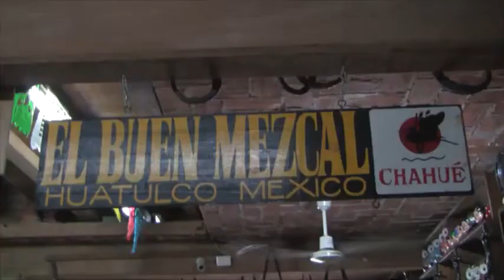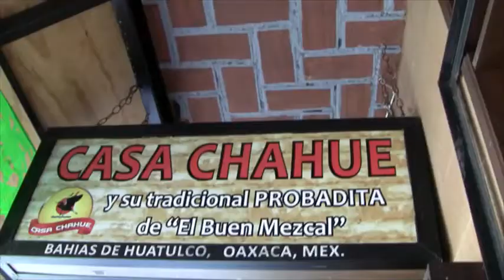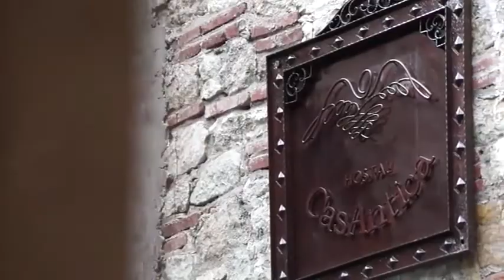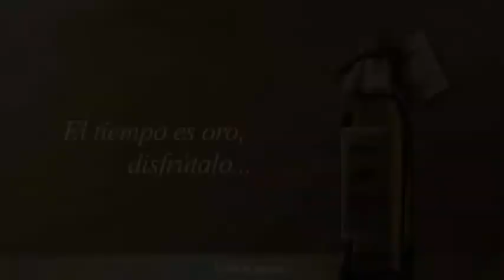MARICHUY MENDOZA, PERMANECE CERCANA AL SENTIR Y NECESIDADES DE LA CIUDADANÍA EN OAXACA.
DIALOGANDO CON... espacio de ECMC NOTICIAS MÉXICO sostuvo amena charla con la diputada María de Jesús Mendoza Sánchez, presidenta de la comisión permanente de transparencia, acceso a la información y congreso abierto de la LXIV Legislatura del Estado de Oaxaca.

Orgullosamente oaxaqueña, oriundo de Tuxtepec, en la región de la Cuenca del Papaloapam, donde la belleza de la mujer es como un sello personal de la región, donde nace FLOR DE PIÑA, el baile que cautiva permanentemente a propios y extraños, no solo en los LUNES DEL CERRO, nos platica sus experiencias como alumna destacada y luego como docente del Instituto Tecnológico de Tuxtepec, como se involucra en la política oaxaqueña, y las satisfacciones que le ha dejado ser diputada federal y ahora diputada local presentando iniciativas de Ley para apoyo y beneficio de los oaxaqueños.

Durante esta amena charla, "Marichuy" envío un mensaje especial a las y los mexicanos:

"En este mes de Julio estamos en el mes de la Guelaguetza en Oaxaca, flor de piña es uno de las bailes más hermosos que presentan en la Guelaguetza, tuve la oportunidad de representarlo 3 años, somos muy bonitas en Tuxtepec, orgullosamente oaxaqueña y quiero invitarlos para que asistan en este mes de la Guelaguetza a todas las festividades que hay en la capital del estado.

Decirles que María de Jesús, "Marichuy" Mendoza como todos me conocen, está a la disposición para cualquier duda que tengan o si tienen alguna propuestas que ustedes crean  que pueden mejorar las condiciones en Oaxaca, María de Jesús la hace suya para subirla al pleno.

Agradezco mucho que me estén viendo y estoy aquí para servirles".

DIALOGANDO CON... les invita a ser parte de esta interesante e importante diálogo con la legisladora María de Jesús Mendoza Sánchez.